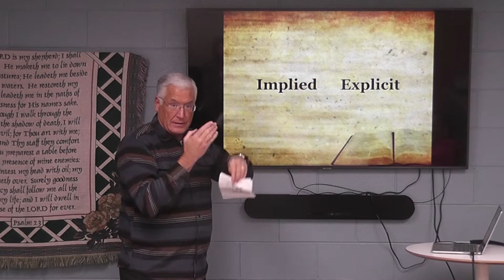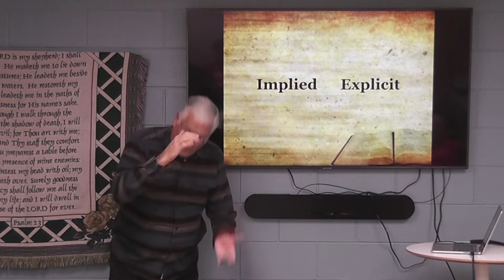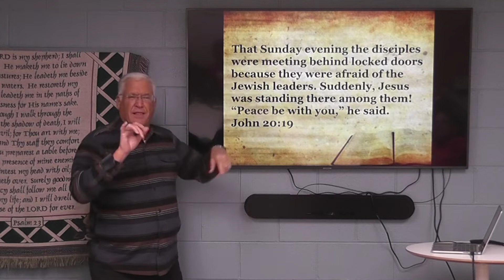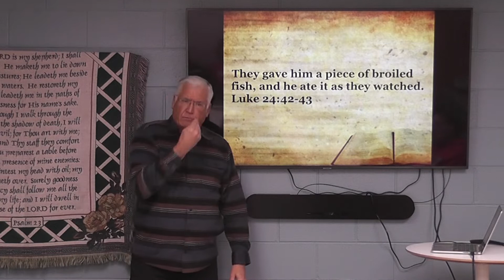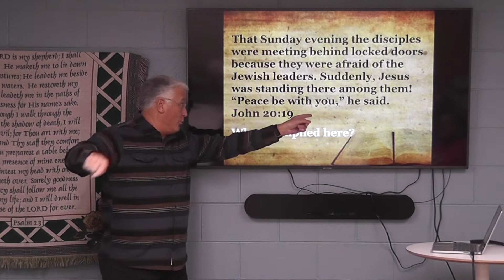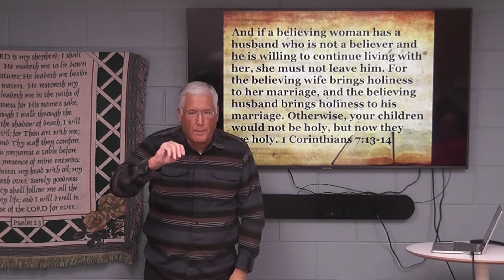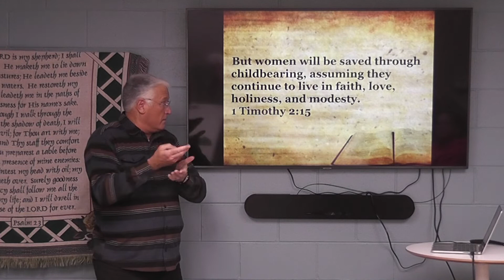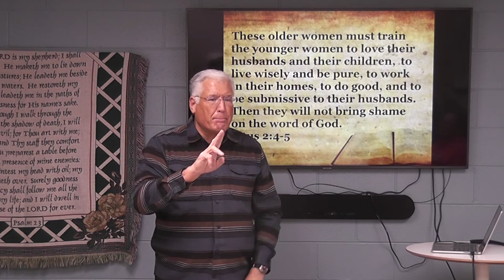"The Bible Really Says That?"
In this video, I explain one of the ways to interpret the Bible correctly. We must know what is implied in the Bible by people and what exactly the Bible says. We cannot accept what is implied about something without knowing what other verses clearly say about it first.